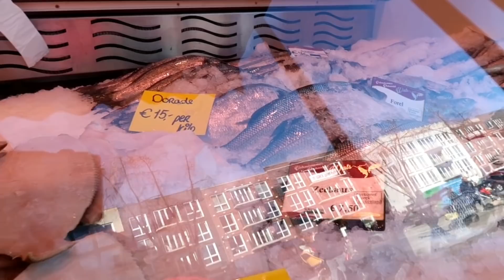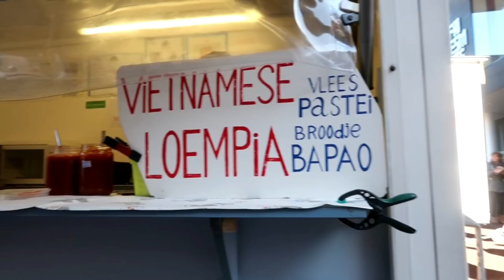MY HUSBAND MADE ME A STRANGE BREAKFAST! ALAGANG DODONG DANIEL😍| Dutch-filipina couple